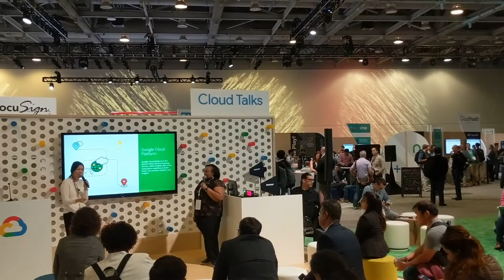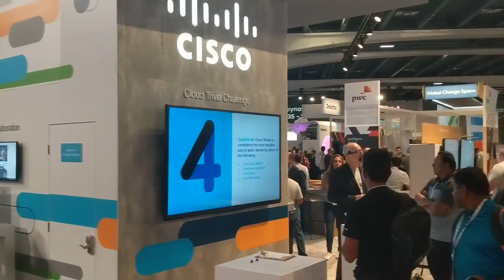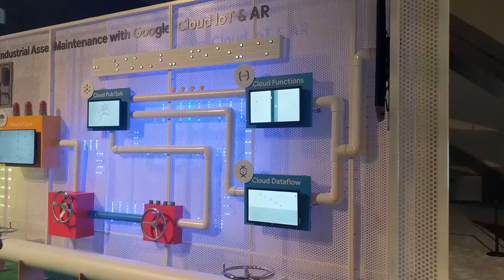Google Cloud Next '18 Day 2 Highlights | Google Cloud Weekly | Linux Academy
Google Cloud Architects, Matt Ulasien and Ben Lambert round up the latest announcements from day 2's keynotes at Google Next '18:

- G Suite (Cloud Search, Hangouts)
- Google Cloud (Google Kubernetes Engine, Knative)
- Trends in cloud computing (Containers, Kubernetes, Serverless)
- Machine learning in AI (BigQuery ML)
- Database (Oracle Licenses)
- Cloud IoT (Edge TPU)
- and more!